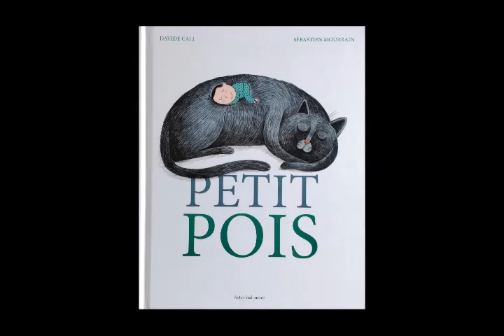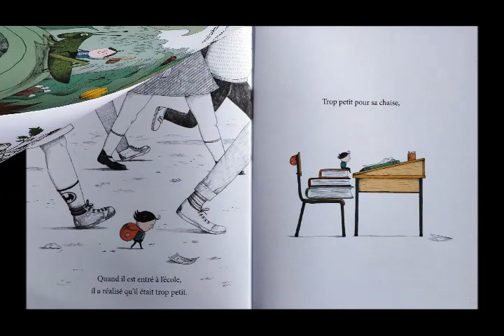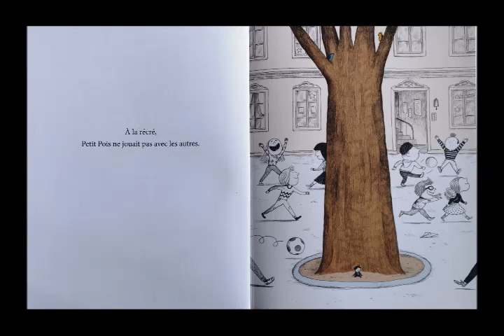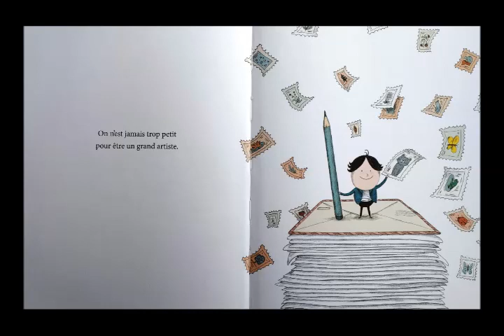Petit Pois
Lecture de Petit Pois.
De la maternelle au CE1.